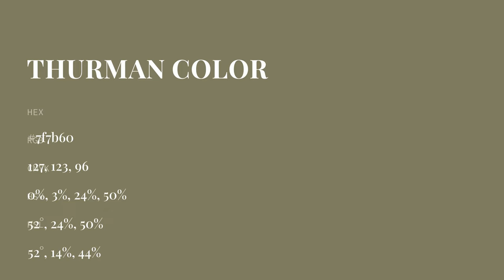Thurman color 7f7b60 hex color - Green color - Cool color 7f7b60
What color is Thurman ? 7f7b60 hex color - Green color - Cool color 7f7b60

Hex 7f7b60 Color Code is also known as Thurman color.